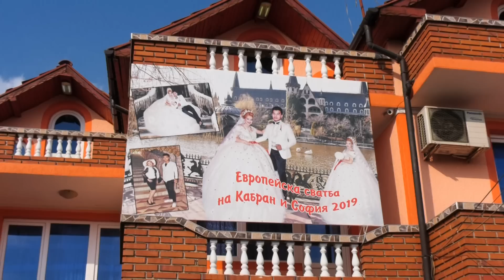Сватбено тържество на Кабран и София 2019 Orginala Chaas 1